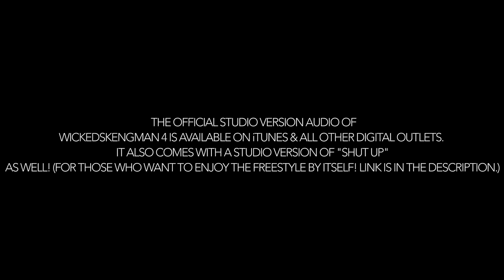STORMZY - WICKEDSKENGMAN [PART 4]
Stormzy returns with the latest instalment of his viral web freestyle series "WickedSkengMan" and it is arguably the best episode to date.  This time he takes on JME's legendary 'Serious' instrumental.  Edited by Kaylum Dennis.